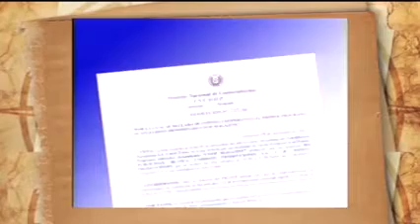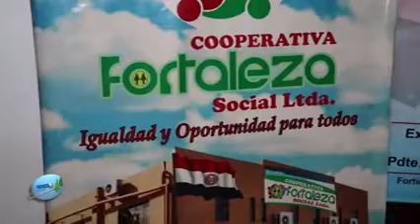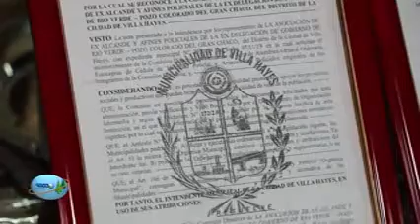BLOQUE 6 .-06/12/2020-. DESCUBRIENDO EL PAÍS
ACTIVIDADES DE LA COOPERATIVA 8 DE MARZO LTDA.